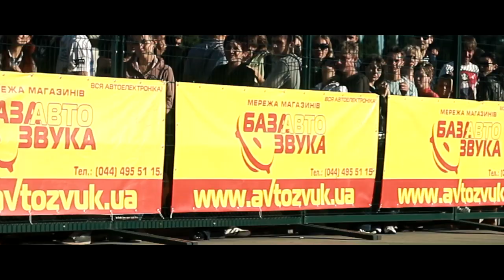UDC 2011.Gran Prix Kiev | RIOF Production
Финал 9-го октября.
Director Of Photography:Vlad Lushyn
Cameraman #2 : Tim Avramchuk